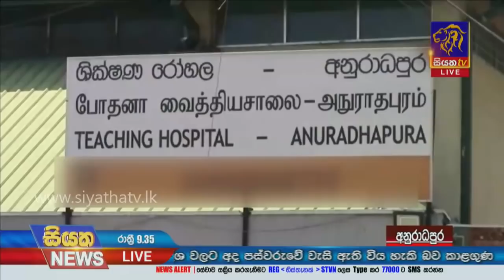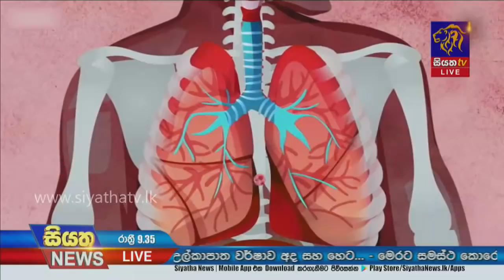Siyatha News | 09.35 PM | 13-12- 2020